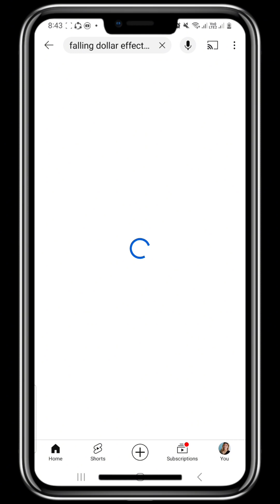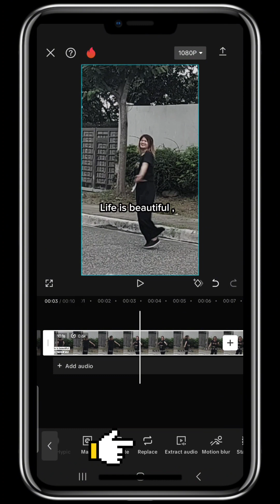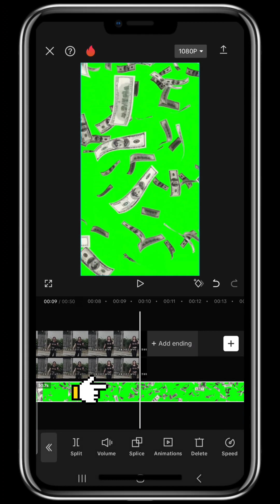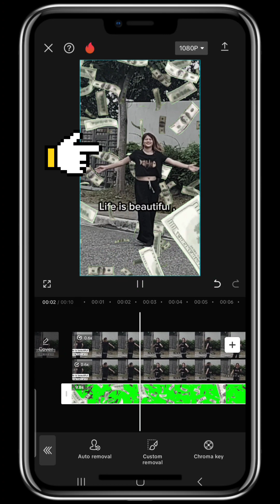PAANU MAG NG FALLING DOLLARS EFFECTS#capcutedit